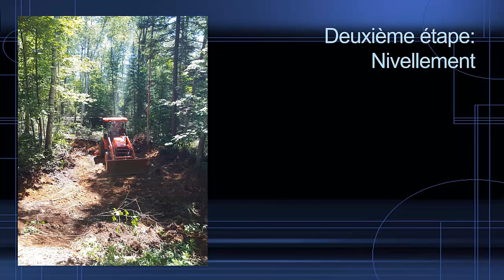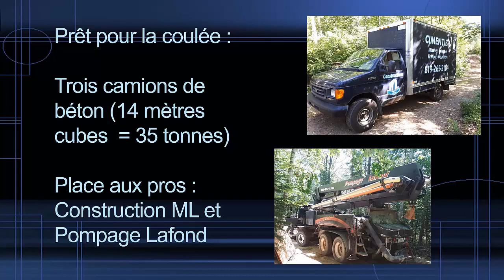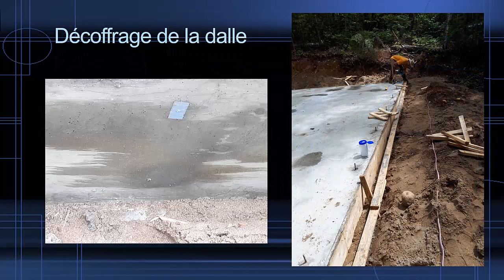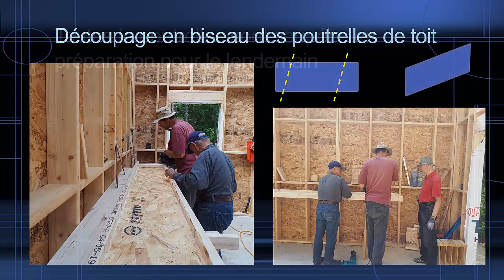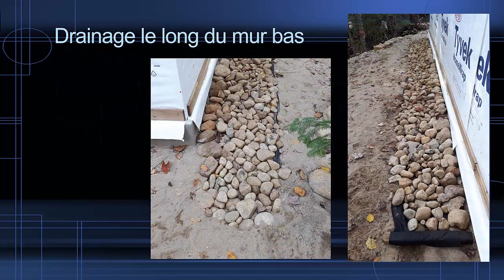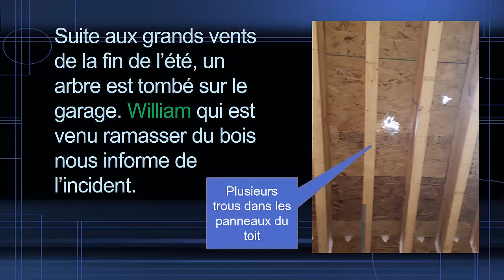Projet garage été 2019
Construction d'un garage à l'été 2019.